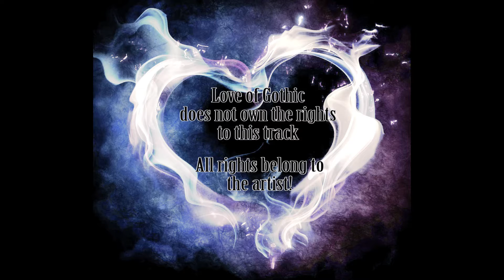Marilyn Manson - Day 3